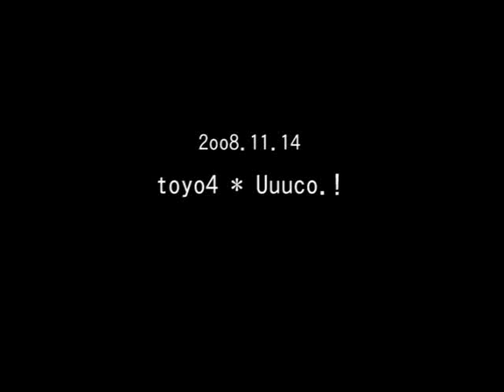toyo4*Uuuco.!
toyo4/豊嶋 七瀬、Uuuco.!/石黒 ユウ子
2oo8.11.14
performance as toyo4*Uuuco.!